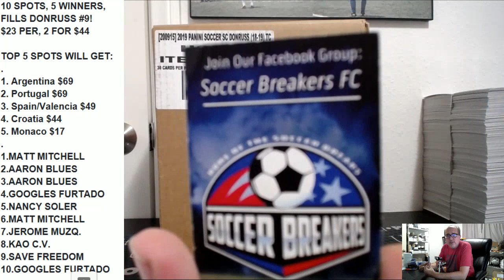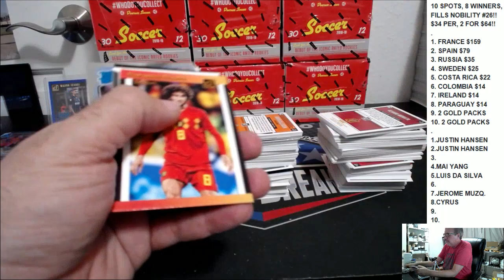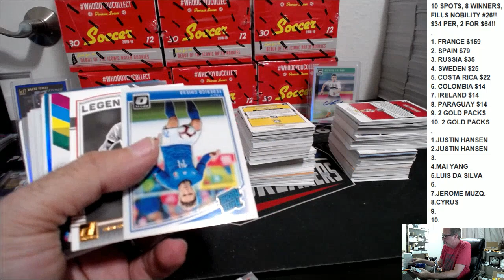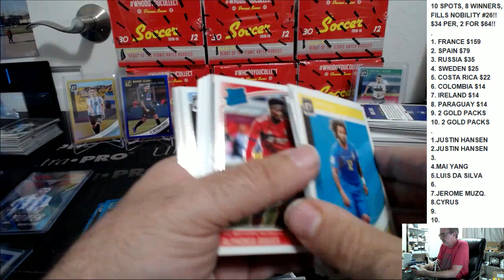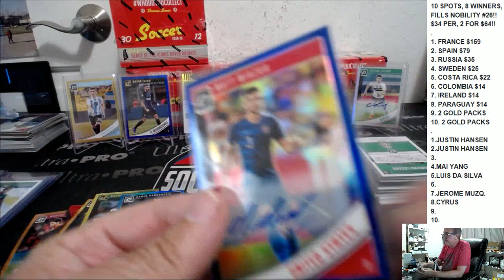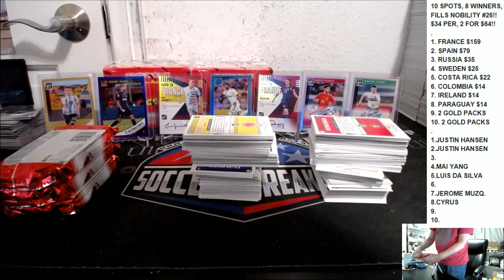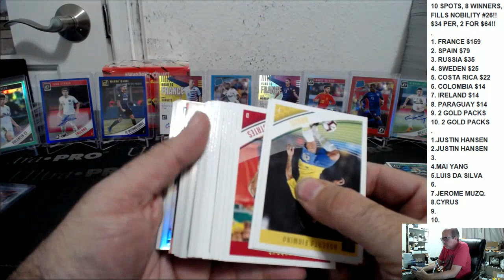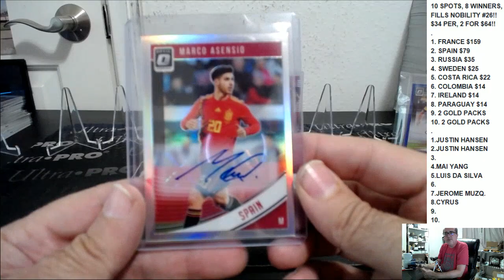2018-19 PANINI DONRUSS SOCCER 12 BOX PICK YOUR TEAM PYT HOBBY CASE BREAK #9